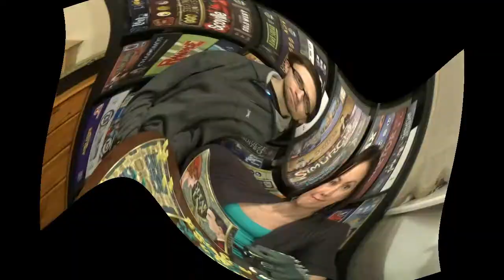Speakeasy - Ilja and Alina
We are talking about a game called Speakeasy

Intro (00:14)
Overview (00:40)
Final Thoughts (02:36)

Designers: Aurélien Bidaud, Didier Dincher
2 players
30 min
Capsicum Games